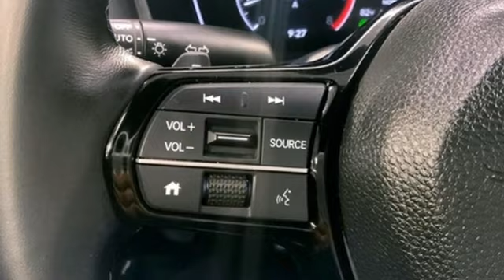New 2023 Honda Civic Washington DC Honda Dealer, MD H7715 - SOLD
Year: 2023
Make: Honda
Model: Civic
Trim: Sport
Engine: 2.0L I4 DOHC 16V i-VTEC
Transmission: CVT
Color: Gray
Interior: Black
Stock #: H7715
VIN: 2HGFE2F55PH519692
Meteorite Gray Metallic 2023 Honda Civic Sport FWD CVT 2.0L I4 DOHC 16V i-VTECbrbrWe make every effort to provide accurate information but please verify options and price with management before purchasing. All vehicles are subject to prior sale. All prices are special internet prices only. All financing is subject to approved credit. Prices exclude dealer installed options, tax, tags, registration fees and processing fee of $499. Not required by law. Published price subject to change without notice to correct errors and omissions or in the event of inventory fluctuations. Vehicle offers/prices & internet price quotes valid for 48 hours from initial posting date, subject to change by dealer/manufacturer without notice. Vehicles may be in transit to dealer. Vehicle photos may not match exact vehicle. Please call to confirm availability status. NHTSA Government 5-Star Safety Ratings are part of the U.S. Department of Transportationa€TMs New Car Assessment Program Model tested with standard side airbags (SAB). **Based on model year EPA mileage ratings. Use for comparison purposes only. Your mileage will vary depending on driving conditions, how you drive and maintain your vehicle, battery pack age/condition, and other factors.

Address:
1772 Ritchie Station Court Capitol Heights